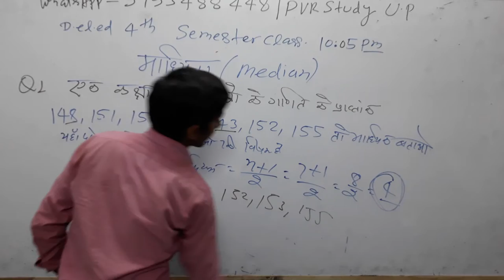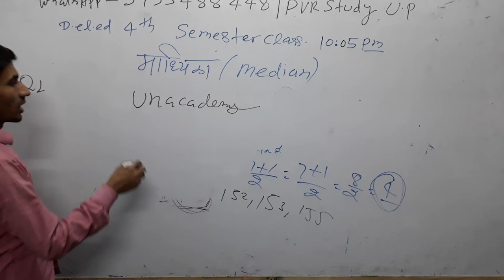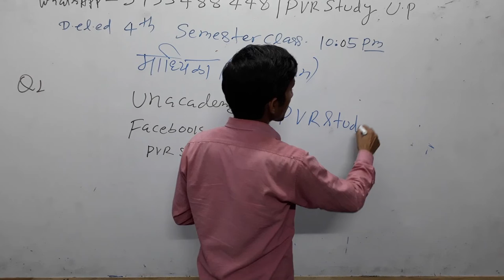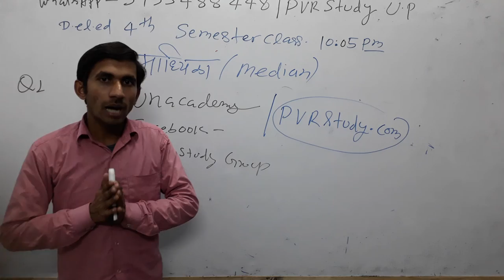🔴10:00Pm|Class_12a❤|D.EL.ED Math|करणी 4th semester#समांतरमाध्य#Samantermadhya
1st part

3_ Follow on Instagram

 Updated sice 5 March 2019, 17:08:00,

5 मार्च 2019 बड़ा अपडेट देखिए क्लास का नया शेड्यूल

 CTET/TET
By _ RAJ"Sir

By_ Anuj'Sir

Common chapter

D.el.ed Maths

D.el.ed Maths

Updated since 5 March 2019, 17:08:15

24 hrs me quality improve ho jayegi.

1_ morning 5:00 Am
2-Evening 9:00 Pm

Current Affairs
Gk Gs/Science

🔴I have been used to make this video🔴
👉Microphone👈

☎ 78438_32 999
☎78438_33 999
Live classes,
Railway maths,
Banking maths,
Online coaching,
Online tayari,
Oneday exams full maths solution,
PVR Study,
CTET MATHS,
UP TET complete course,
TET maths,

Follow on